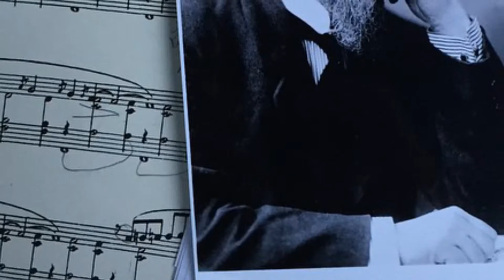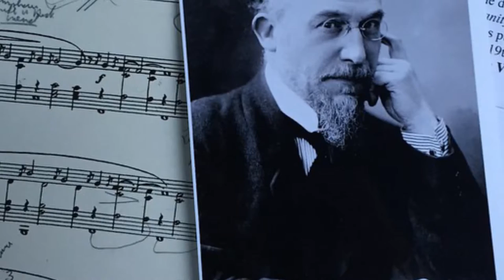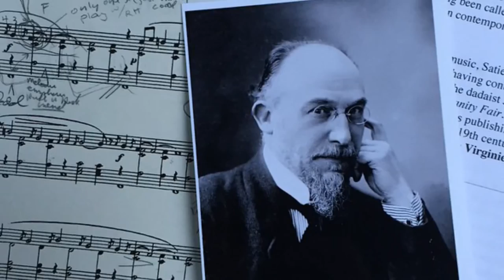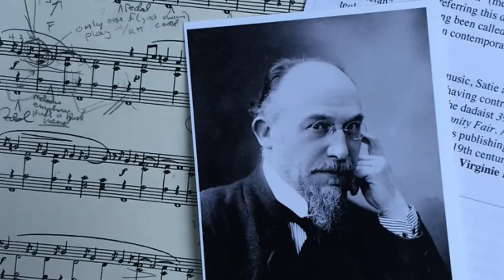Erik Satie - Gymnopédie No. 1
A piano compositions from the The Gymnopédies by Erik Satie.